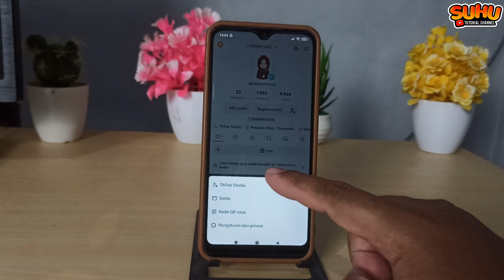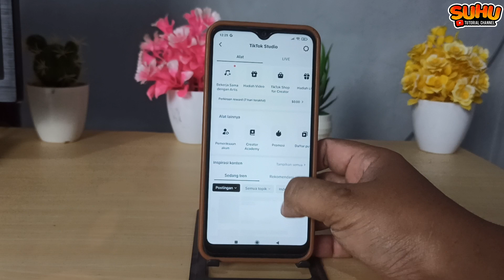Cara Melihat Video Trending Di Tiktok Terbaru 2024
Di video kali ini saya akan membahas Cara Melihat Video Trending Di Tiktok Terbaru 2024